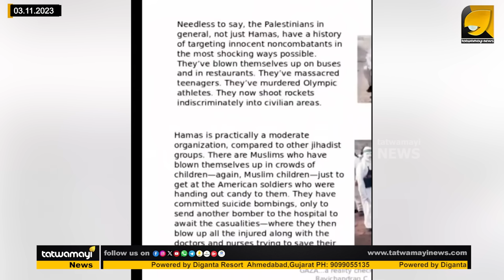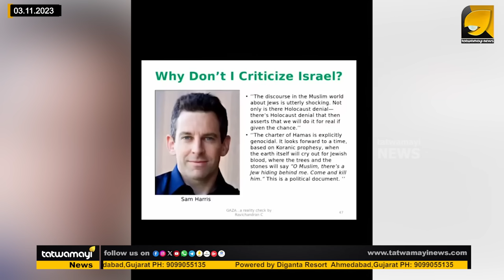ഇസ്രായേൽ ഒരുപാട് സഹിച്ചു ഒടുവിലാണ് തിരിച്ചടിച്ചതെന്ന് സി രവിചന്ദ്രൻ ! | C RAVICHANDRAN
ലോകാഭിപ്രായം മാനിച്ചു ഇതുവരെ ഇസ്രായേൽ ഒരുപാട് സഹിച്ചെന്നതാണ് സത്യമെന്ന് സി രവിചന്ദ്രൻ | ISRAEL